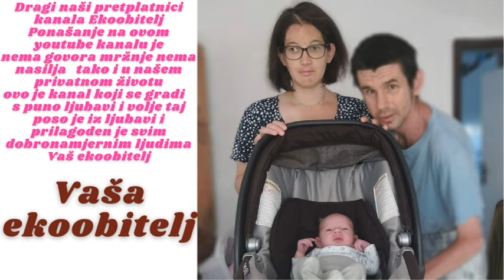Digli smo se i kuhamo kavu dobro jutro 2 dan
Digli se lijepo ne znate kako je lijepi osjećaj kada se dignete uz more otvorite vrata skuhate kavu i sjednete na terasu i popijete kavu s pogledom na more bolje nego u Zagrebu e da nam je tako nešto na moru imat